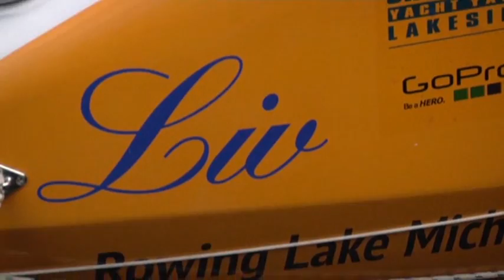Rower Finds Strength After Attack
After a sexual assault in remote northern Michigan, rower Jenn Gibbons is continuing her journey around Lake Michigan, to raise money for her Chicago rowing team for breast cancer survivors. (Aug. 10)